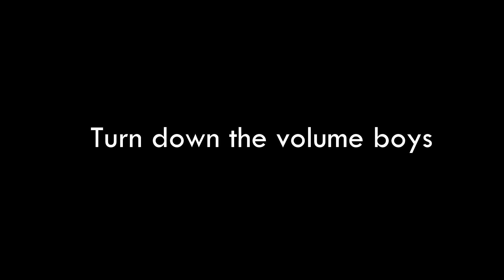UNTURNED: Arena Gameplay Highlights (With The Fans!)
HEADPHONE WARNING BOYSSS

Highlights from my first Twitch stream where you guys were invited to hang out for some arena shenanigans.